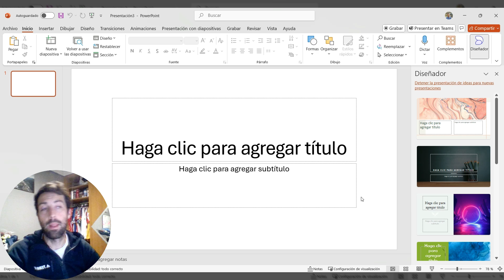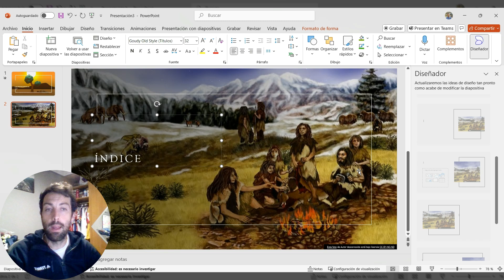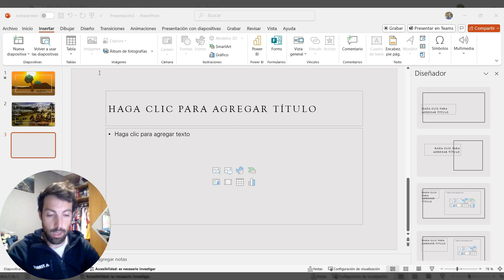Uso de IA y Power Point en educación